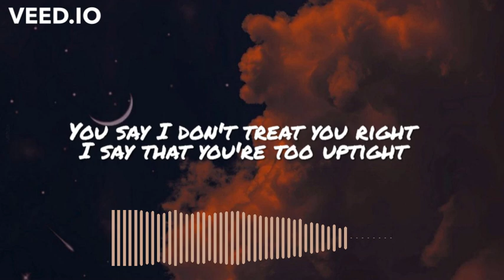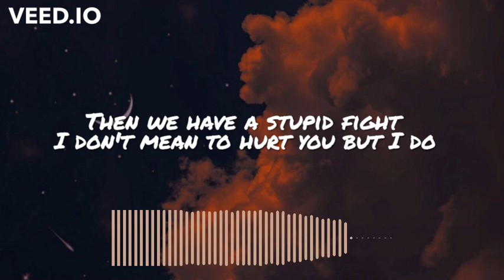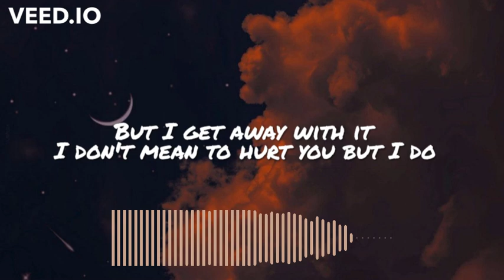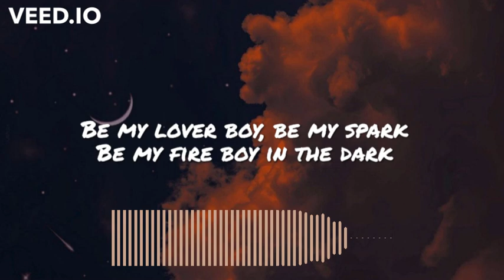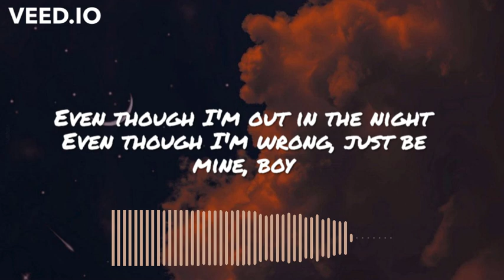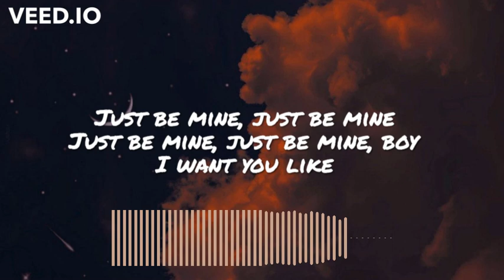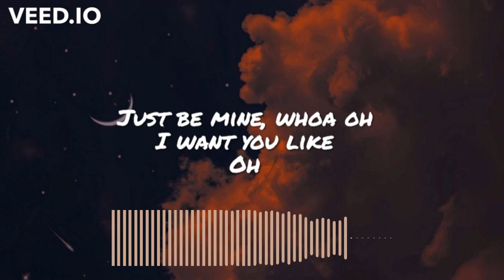Cher Lloyd - Just Be Mine (Lyrics)